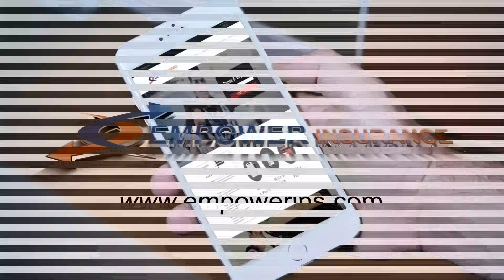Texas Car Insurance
Empower Insurance just made car insurance easier. Contact your local independent insurance agent and say Empower Me!